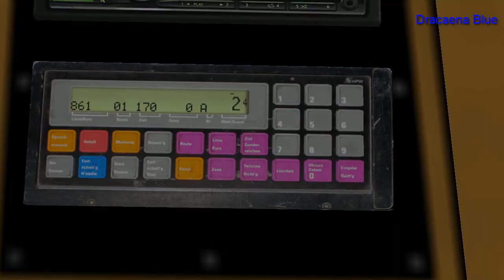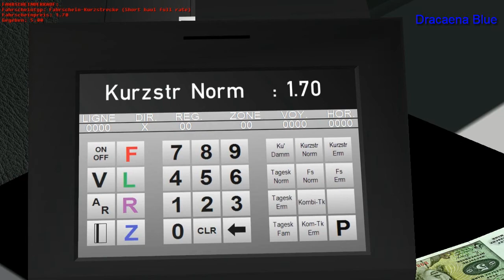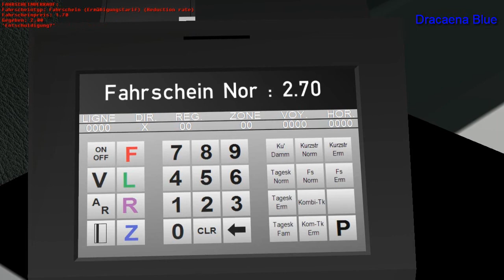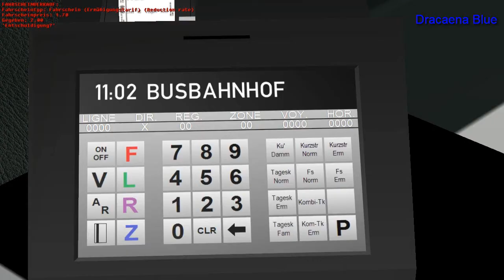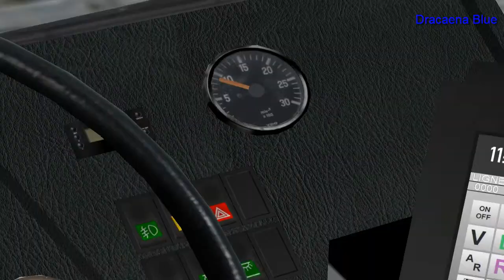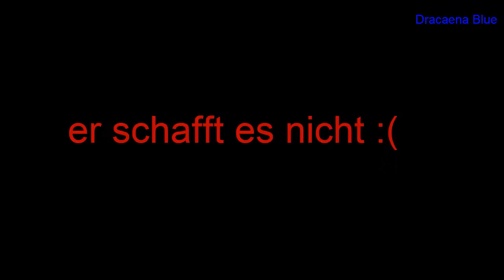Omsi 2 Römerberg Gletscher Xpress Van Hool A320